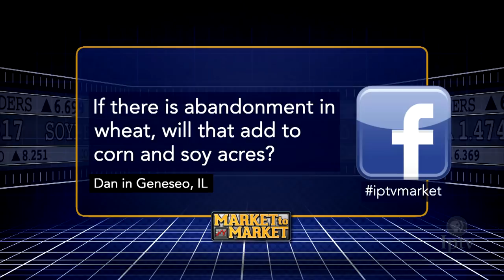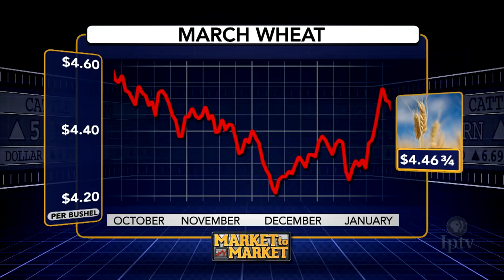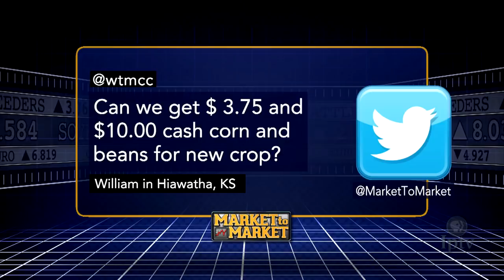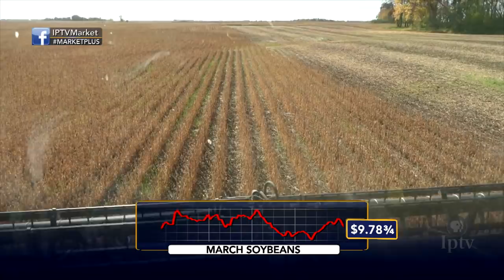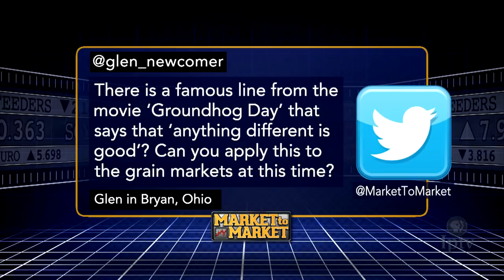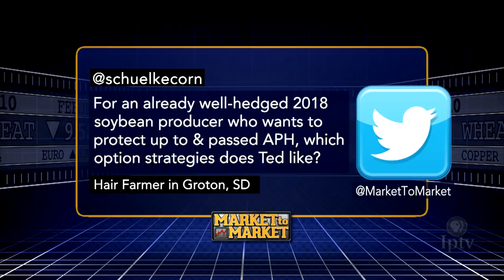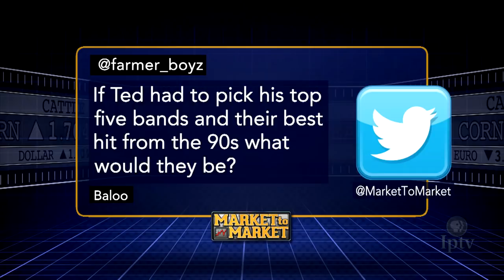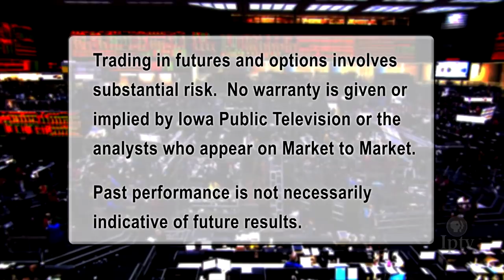Market Plus: Ted Seifried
Market analyst Ted Seifried discusses the commodity markets in a special web-only feature.